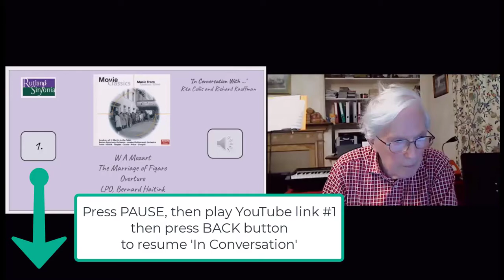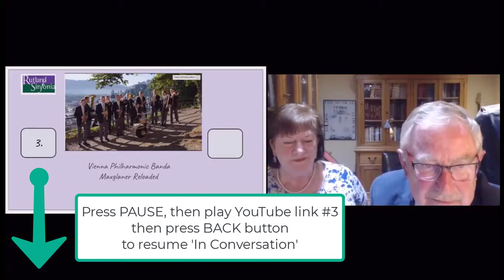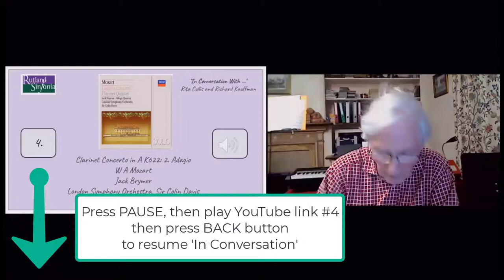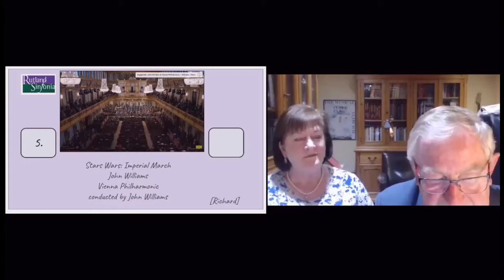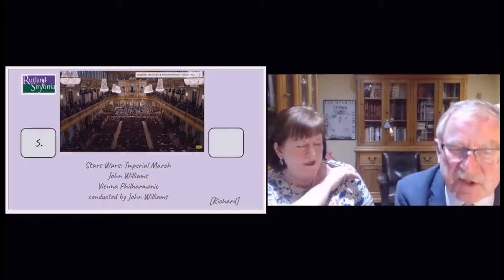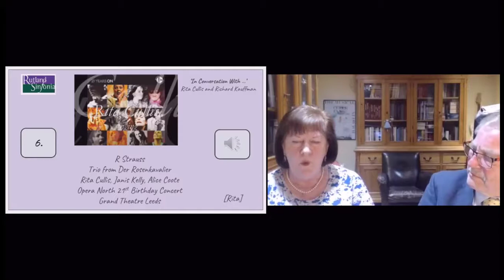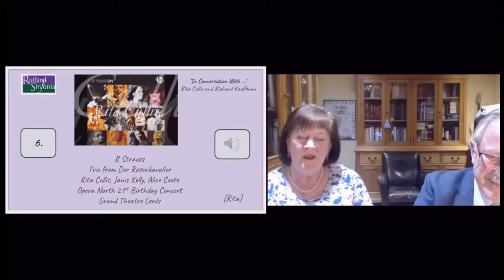Douglas interviews Richard and Rita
Douglas Butler explores the varied and fascinating lives of Richard Kauffman and his wife Rita Cullis. This is part of the "In Conversation . . ." lock-down series from Rutland Sinfonia. The sound tracks are: